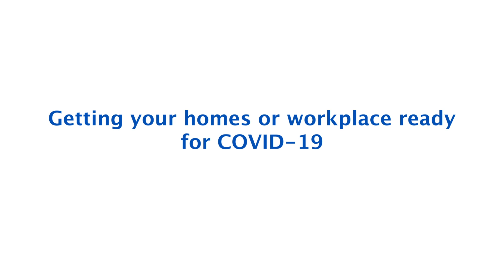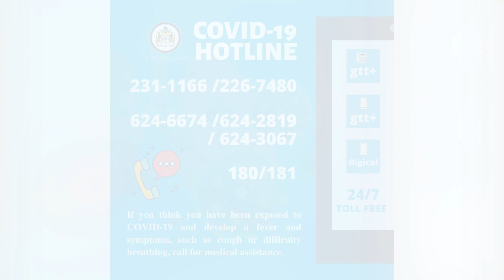Getting your homes or workplace ready for COVID-19